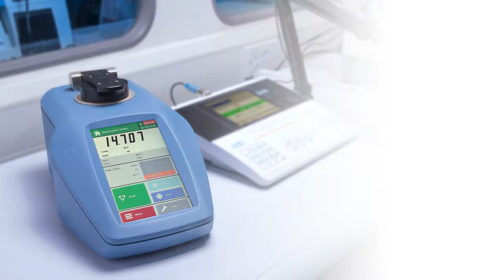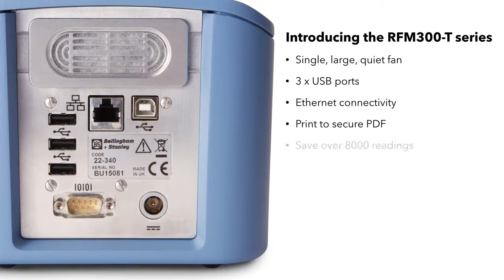RFM300 T touchscreen refractometer from Bellingham + Stanley